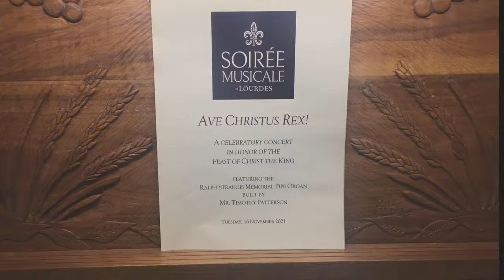Soirée musicale: Inaugural Concert of the Ralph Strangis Memorial Organ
Soirée Musicale, live broadcast from Our Lady of Lourdes Minneapolis, MN.
Organ Dr. J. Benda
Violin A. Andres